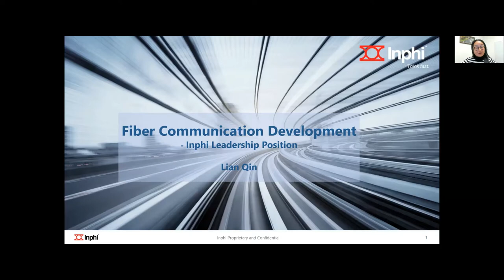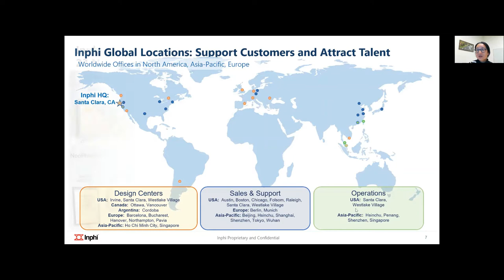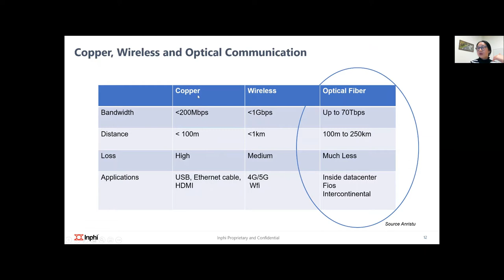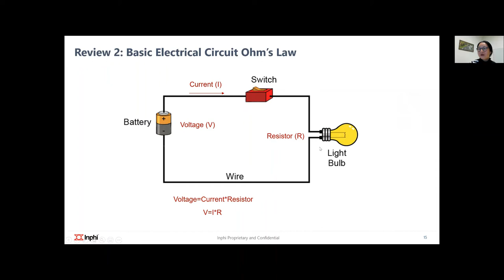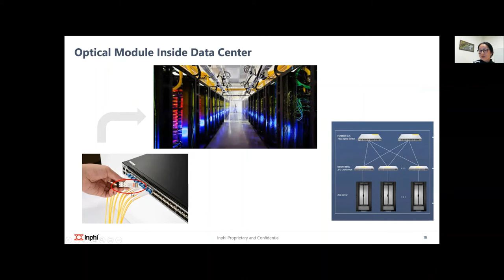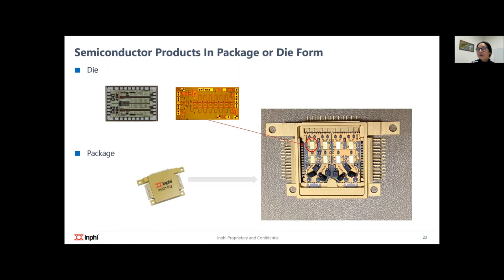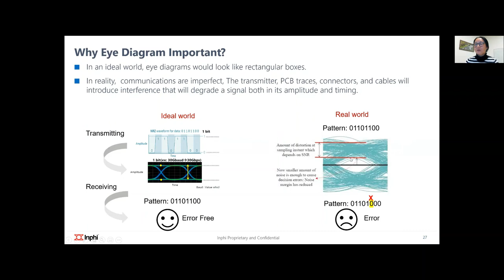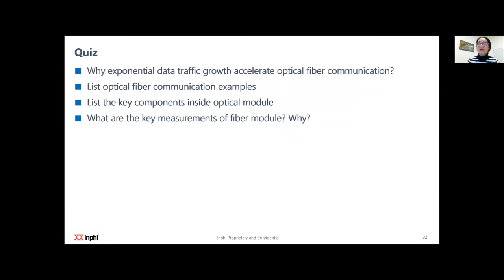Inphi Lecture for UCLA Semiconductor Academy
Inphi Lecture for UCLA Female Engineering Program on Fiber Communication Semiconductor